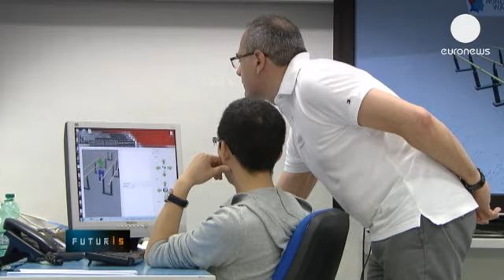Exoesqueletos en marcha - futuris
Marius Ciustea tiene 19 años. Se quedó parapléjico recientemente a causa de un accidente de...

Marius Ciustea tiene 19 años. Se quedó parapléjico recientemente a causa de un accidente de tráfico. Hoy vuelve a sonreir.

Marius Ciustea, víctima de paraplejia:
"Me hace feliz el poder volver a ponerme de pie, poder caminar, desplazarme aunque solo sea un poco. Espero que, algún día, mis piernas vuelvan a recuperar su fuerza y sensibilidad."

Los científicos que han ideado y puesto en práctica este exoesqueleto robótico forman parte de un proyecto de investigación de la Unión Europea.

Los neurólogos y fisioterapeutas implicados confían, plenamente, en las ventajas de este prototipo.

Federica Tamburella, fisioterapeuta de la Fundación del Hospital Santa Lucia Hospital:
"Con técnicas de rehabilitación convencionales, estos pacientes serían incapaces de caminar solos ayudados por estas barras paralelas. Les sería imposible volver a sentir la sensación de caminar. Este exoesqueleto pemite a los pacientes recuperar esa sensación de dinamismo de manera natural.  El exoesqueleto les permite mover las caderas, objetivo último de toda técnica de rehabilitación."

Marco Molinari, neurólogo de la Fundación del Hospital Santa Lucia:
"Es fundamental para mis pacientes desde un punto de vista psicológico. Para ellos es un gran paso a delante, incluso, aunque sea breve, el hecho de dejar la silla de ruedas y volver a levantarse, estar a la altura de un adulto y mirarle a los ojos de igual a igual."

Los investigadores van mucho más allá ... su sueño es conseguir que los pacientes parapléjicos puedan volver a caminar ellos solos, controlando el exoesqueleto con sus cerebros.

Una idea ambiciosa pero prometedora.

Michel Ilzkovitz, ingeniero de telecomunicaciones y coordinador de del proyecto Mindwalker en el Servicio de Aplicaciones Espaciales:
"Trabajamos en un sistema capaz de controlar el exoesqueleto detectando las señales nerviosas que envía el cerebro. Todavía no lo hemos conseguido por varios motivos: en primer lugar, el cráneo funciona como barrera entre las señales nerviosas y los instrumentos diseñados para detectarlas. Eso significa que, a veces, estas señales no son lo suficientemente nítidas para ser utilizadas. También, tenemos que solventar el problema generado por las vibraciones que produce el propio exoesqueleto. Es un ruido constante que distorsiona la calidad de las señales nerviosas y eso dificulta su explotación."

Los científicos han buscado otras vías para acceder al cerebro y así poder superar estas dificultades al capturar las señales nerviosas a través de los ojos.

El objetivo es ayudar a la retina a estimular el cerebro para poder identificar y aislar las señales nerviosas que éste envía, señales, potencialmente, capaces de controlar el exoesqueleto robótico.

Guy Cheron , neurofisiólogo de la Universidad Libre de Bruselas:
"Sabemos, por ejemplo, que enviamos imágenes a la retina con una cierta longitud de onda. El cerebro puede aislar esa longitud de onda y así  leer los impulsos nerviosos que enviamos. Los ingenieros y neurocientíficos, al identificar estas longitudes de onda son capaces de filtrar las señales que produce el cerebro y utilizar solo las que se encuentran en determinada frecuencia. Todas esas ondas pueden ser capaces de controlar el exoesqueleto."

Los científicos confían en obtener resultados a corto o medio plazo y así aportar soluciones concretas a las personas que sufren paraplejia.

"Creemos que este sistema podrá salir al mercado en un periodo de tres o cinco años. Para ello tendremos que conseguir un sistema más robusto, fácil de manejar y menos caro."